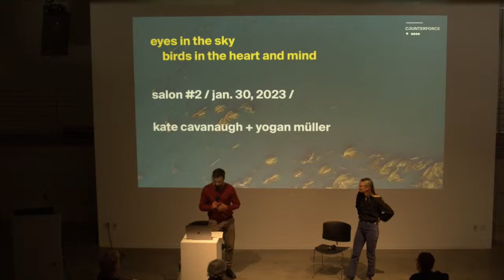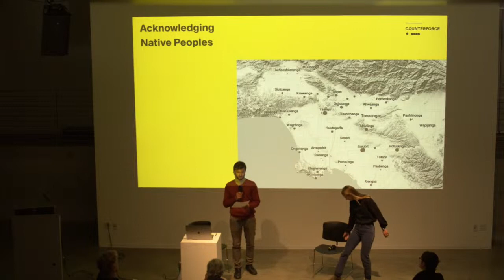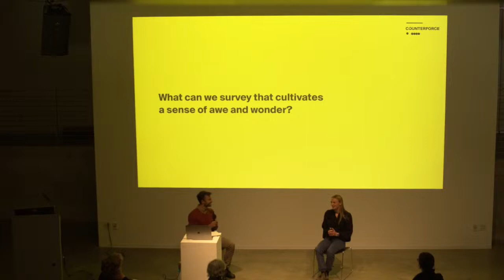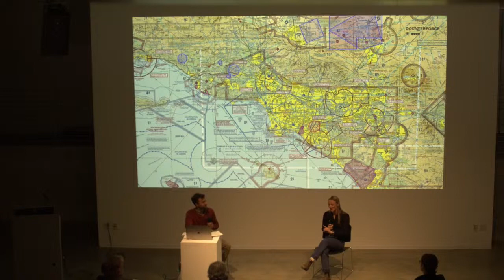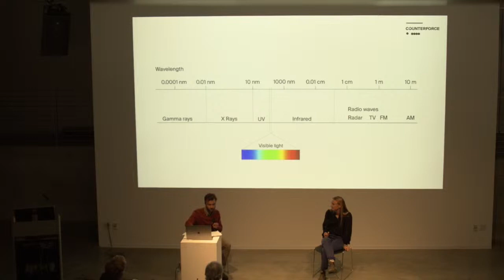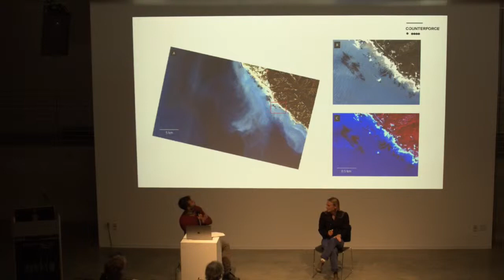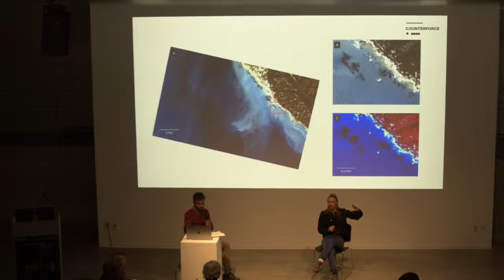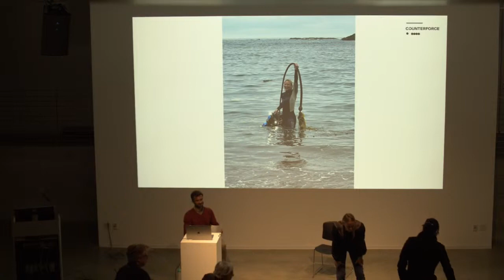Counterforce Lab Salon Series #2 - Eyes in the Sky, Birds in the Heart and Mind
Join us for Counterforce Lab's new lecture series inaugural session on Monday, January 23, 2023 from 12 to 1 PM in the EDA.

Eyes in the Sky, Birds in the Heart and Mind is Counterforce Lab’s new lecture series. As a point of departure, we will focus on the Biophilia Treehouse, Counterforce’s flagship project, a public art living sculpture, and an offering to birds. Join us to explore how drones, photogrammetry, and AR can foster interspecies friendships, reveal overlaps and disjunctures between scientific and Indigenous knowledge about birds, and let us marvel at avian life force.

Full schedule:
• Monday, January 23, 2023, 12-1 PM: Introduction with the Counterforce Lab Team.
• Monday, January 30, 2023, 12-1 PM: Drones, remote sensing, and kelp forests in the California Bight with Kate Cavanaugh (UCLA Geography).
• Monday, February 6, 2023, 12-1 PM: Befriending L.A. birds with Ellie Diamant (UCLA Yeh Lab) and Ursula Heise (UCLA IoES)
• Monday, February 13, 2023, 12-1 PM Rebeca Méndez (UCLA DMA) and Elizabeth DeLoughrey (UCLA English) in conversation about the oceanic humanities and the aesthetics of submergence.
• Tuesday, February 21, 23023, 12-1 PM: Knowledge in environmentally-situated AR with Francesca Albrezzi (UCLA OARC).
Sessions are taking place in the EDA, Broad Art Center.